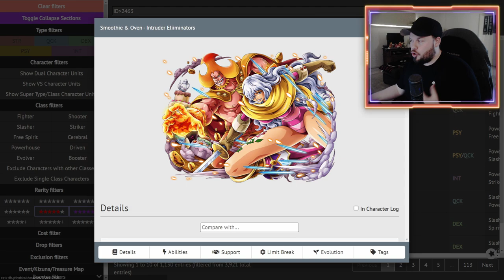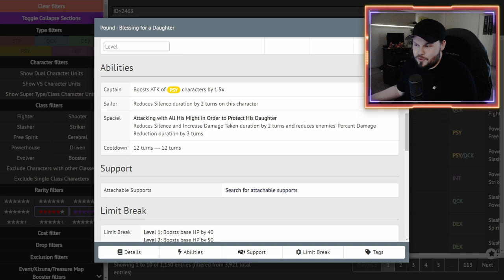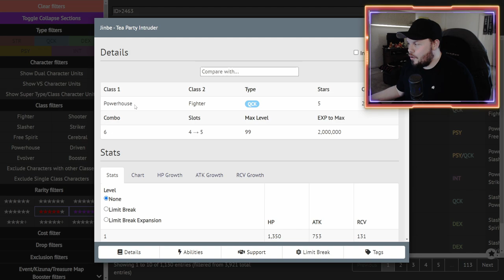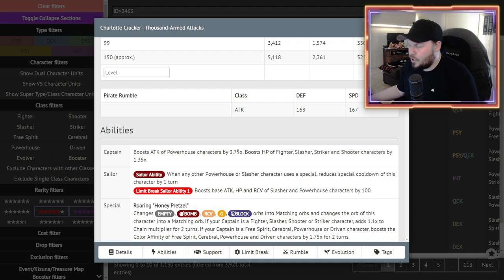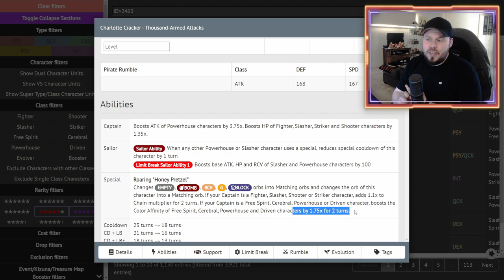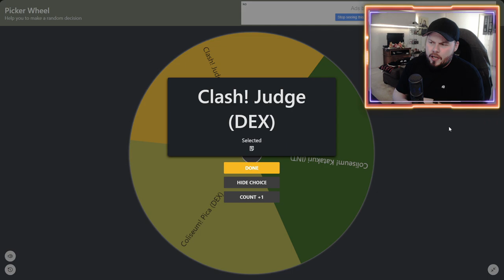Legends of ONE PIECE Treasure Cruise - Cracker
New World:
Guo XiaoSheng
Sir Pentious
TheLordShiro
Angel Nuno

3D2Y:
Kataki Bonji

Grand Line:
Ericv
Bruno Acosta

East Blue:
Karl Roy
Karissa Thomas